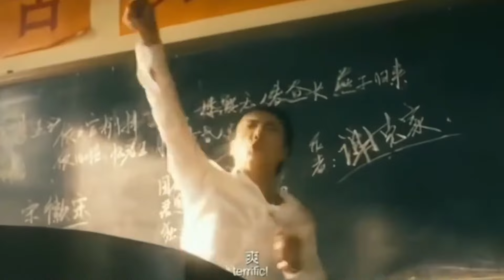叛逆小赛罗做错事不仅不道歉，还直接离家出走，赛罗为了追小赛罗被车撞了！【虫子说动漫】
你相信光吗？
我相信！
热爱奥特曼！
一起学习各种动漫视频🥇
宠粉第一位🥇